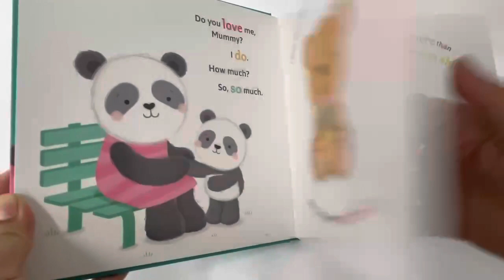9780655219781 Resilience Series How Much Do You Love Me Mummy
This series encourages children to explore relationships with key family members. Children will develop an awareness of the various manners in which love can be expressed. Adorable illustrations by Sarah Ward bring these stories to life.

Title: How Much Do You Love Me, Mummy?
Publisher: Lake Press
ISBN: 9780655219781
Length: 196.0 millimetre
Width: 196.0 millimetre
Format: Board Book
Category: Early Readers (0-4)
Publication Date: 2021
Pages: 12